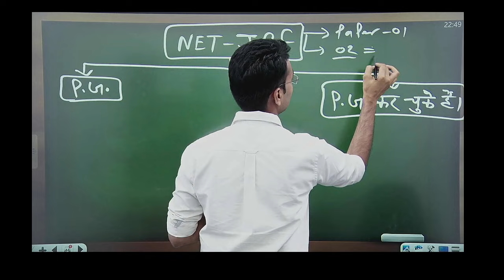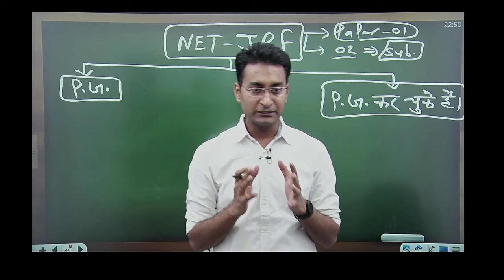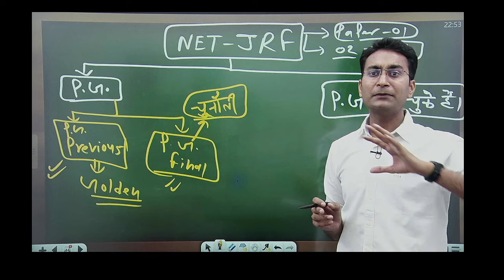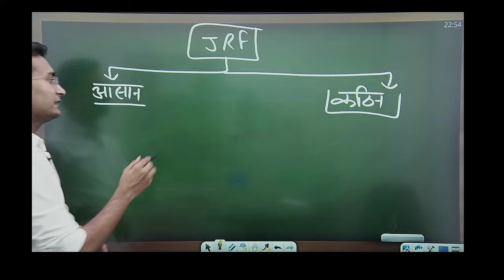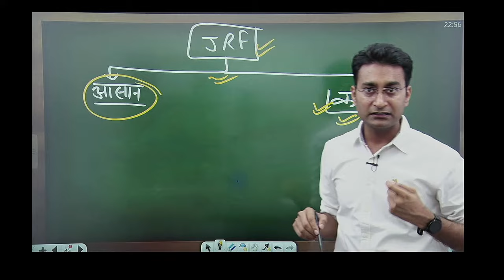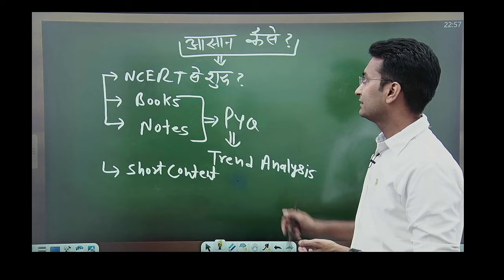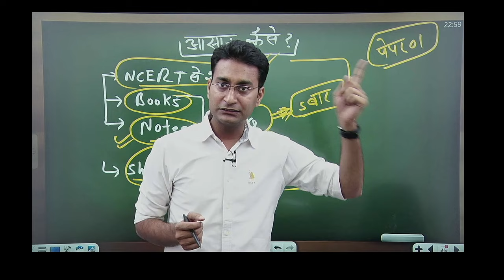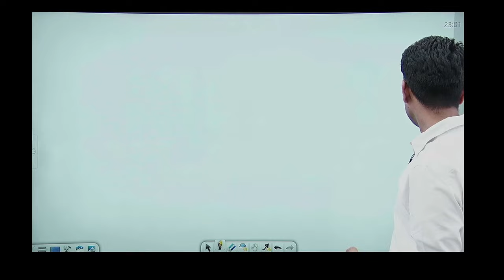UGC NET EXAM 2024 | How to crack NET JRF Exam in First Attempt | NET JRF Best Strategy by Suraj Sir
Strategy for Cracking NET in Geography | UGC NET EXAM 2024 | How to crack NET JRF Exam in First Attempt | NET JRF Best Strategy by Suraj Sir | How to crack NET JRF with 2 month plan | How to get JRF in First Attempt

✒ UGC NET :-
The UGC-NET is being conducted by the National Testing Agency (NTA) in Computer Based Test (CBT) mode w.e.f. December 2018 onwards.

🔴 Our Courses
🌍NET/JRF Asst. Prof. Exam 2023 Whats app Group👇 :-

ugc net | net jrf geography strategy | last mionth preaparation strtaegy for net geography | resources for net geography | booklist for net geography | net geography important topics | Suraj Sir net strategy geography | net jrf geography cut off | nta ugc net geography | nta ugc net geography answer key | nta ugc net general paper |